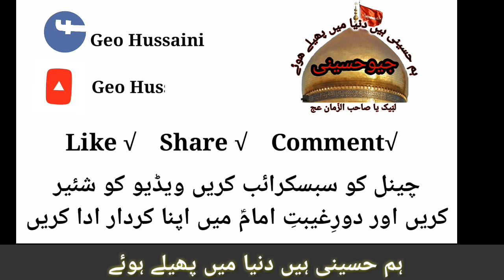Tawassul Hazrat Fatima Zehra s.a || Mujarrab Amal For Hajat || Maulana Abid Bilgrami || Try And See